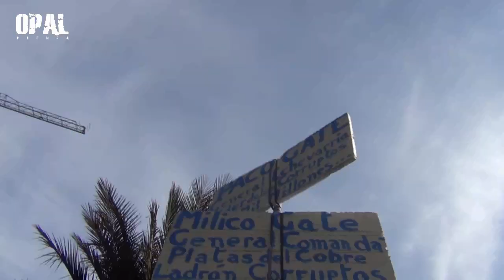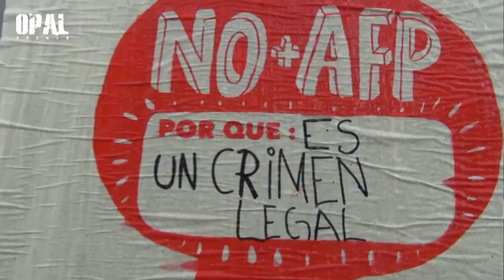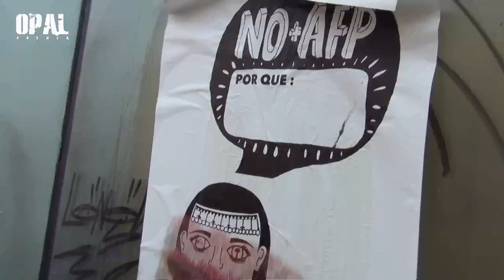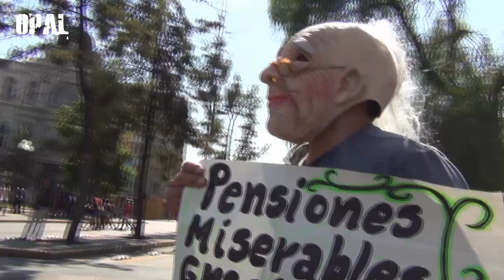ASÍ FUE LA MARCHA MÁS GRANDE DE LA HISTORIA DE CHILE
Esto no saldrá en TV. comparte
Dos millones de chilenos marcharon exigiendo el fin al nefasto sistema de pensiones que impera desde dictadura y que ha sido mantenido por gobiernos "democráticos" de la concertación, derecha y nueva mayoría en Chile, más conocido como robo de AFPs
Multitudinaria fue la convocatoria alcanzada en la marcha familiar por No+AFP. En Santiago cerca de ochocientas mil personas se sumaron a la movilización que a nivel nacional superó los más de dos millones de personas exigieron el fin del legado de Pinochet.